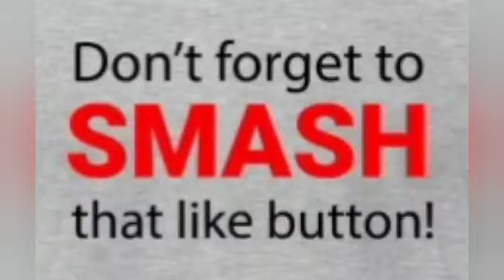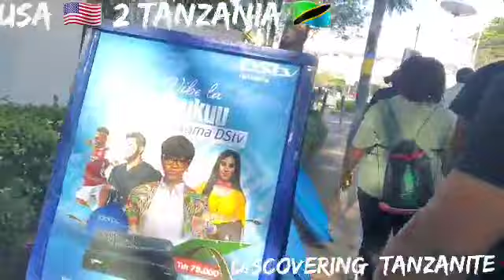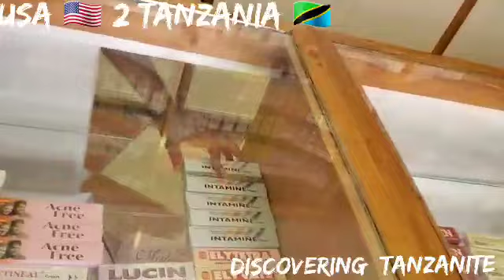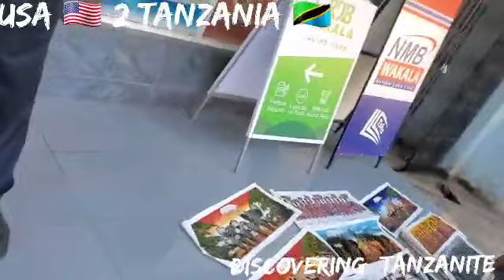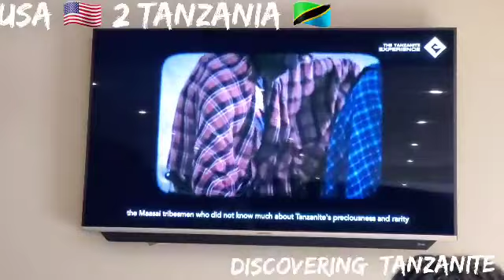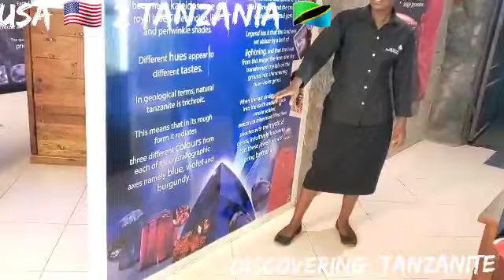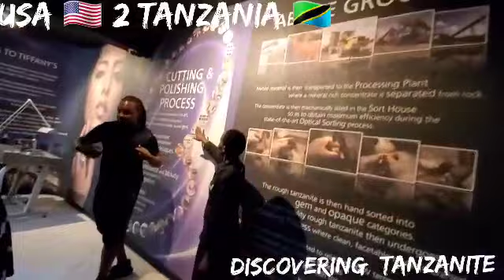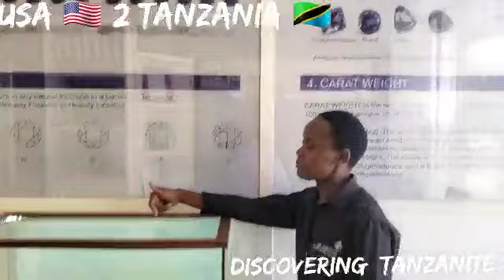America 🇺🇸 2 Tanzania 🇹🇿 Exploring and Discovering Tanzanite